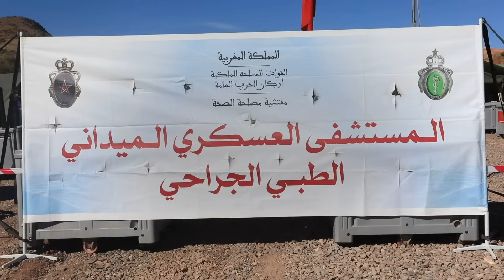المستشفى الميداني الجراحي العسكري يستقبل الجرحى و الساكنة المتضررة عقب الزلزال الذي ضرب المنطقة